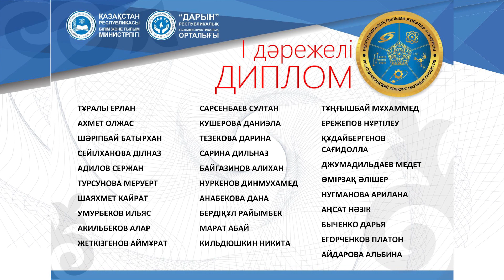РЕСПУБЛИКАЛЫҚ ҒЫЛЫМИ ЖОБАЛАР КОНКУРСЫНЫҢ САЛТАНАТТЫ ЖАБЫЛУ РӘСІМІ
ЖАЛПЫ БІЛІМ БЕРЕТІН ПӘНДЕР БОЙЫНША
РЕСПУБЛИКАЛЫҚ ҒЫЛЫМИ ЖОБАЛАР КОНКУРСЫ
РЕСПУБЛИКАНСКИЙ КОНКУРС НАУЧНЫХ ПРОЕКТОВ
ПО ОБЩЕОБРАЗОВАТЕЛЬНЫМ ПРЕДМЕТАМ